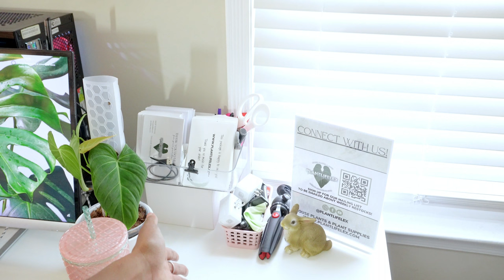PLANT ROOM TOUR! Small Business Studio Tour, Business and Plant Products, Online Plant Store Tour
Hi Everyone!
This is my official plant store tour!

Studio tour 1:45-28:00

Plant tour 28:00-41:13

I am a small business plant store owner and i run my business right from my home. I am sharing with you the studio where i keep all the plants for sale and everything i use to run my business! I share a lot of products that i use that i really love that are plant related and business related as well! I also provide lots of tips for small business owners and anyone who has a plant shop or looking to get started selling plants!

RESTOCKS EVERY THURSDAY 6PM EST!

FAVORITE PRODUCTS
✩ALL FAVORITE AMAZON FINDS✩
Plant Things
Pop Up Walk In Greenhouse
ElecHomes Humidifier
Water Sprayer
Insecticidal Soap (Pest Spray)
Neem Oil Concentrate

Grow Lights
Barrina Grow Lights (Lights in my Ikea Greenhouses)
Standing Grow Light
Kasa Smart Wifi Plugs (growlights on timer)

Photo Editing
White Backdrop
Studio Lights

Shipping Items
Thermal Printer For Lables/Stickers (Munbyn Thermal Printer )

Bluetooth Label Printer (D30 Phomemo Printer) -

Filming Equipment -
Camera Sony ZV-E10

Non Copywrite Music from Epidemic Sounds